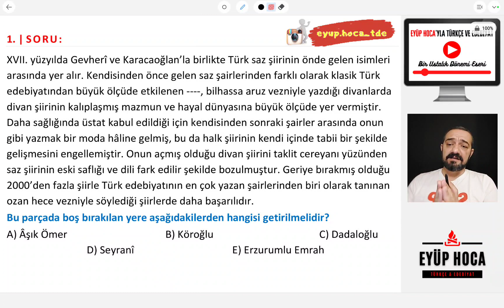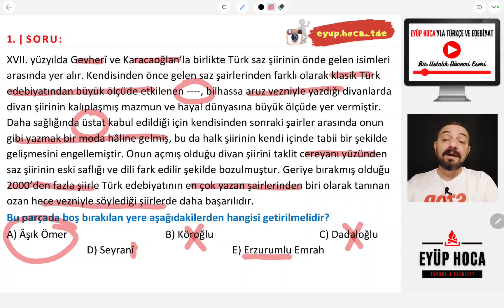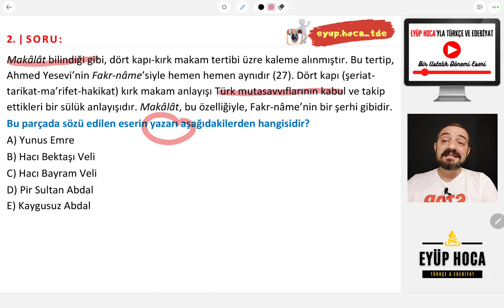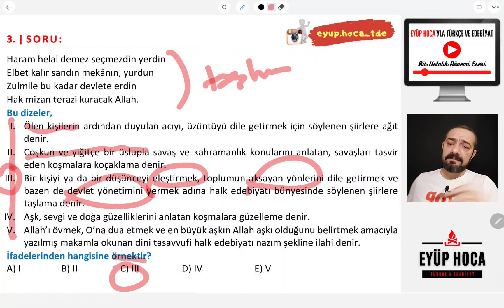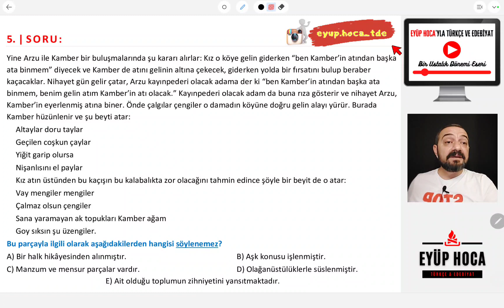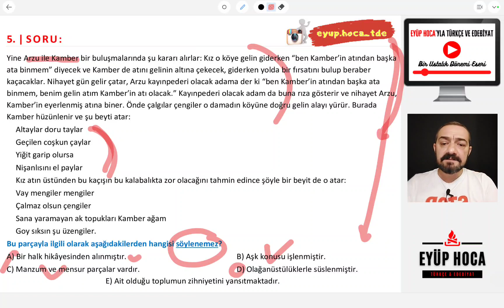HALK EDEBİYATI / ÖSYM BÖYLE SORAR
Merhaba halk edebiyatı ösym böyle sorar serimize devam ediyoruz. Sevgili öğrencilerim halk edebiyatı çıkmış sorular ve çözümleri ile ilgili bir video yapmıştık ve bu videoda benzer sorularla karşınızda olacağım. Bu dersimizde halk edebiyatı soru çözümü ile bu konu ile ilgili çıkabilecek sorulara baktık. Böylece ösymden önce soru tutturmaya çalıştık. Çünkü ösym benzer sorular ve çözümleri sınava girecek öğrencilere fazlaca katkı sağlamaktadır. Herkese iyi dersler dilerim. Bir sonraki derste görüşürüz.